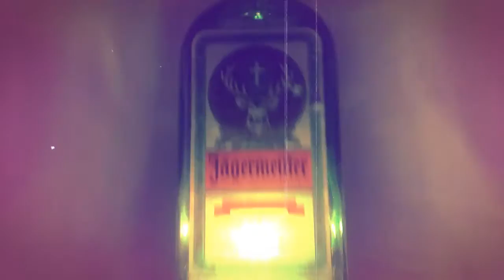Rusty fridge, Bottle of Jager, and Scratched Floor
My friend Paul made the Beat, and it's on sound cloud. if you like it please hook him up with a like, thanks. Listen to Better Off by Paul wisky np on SoundCloud